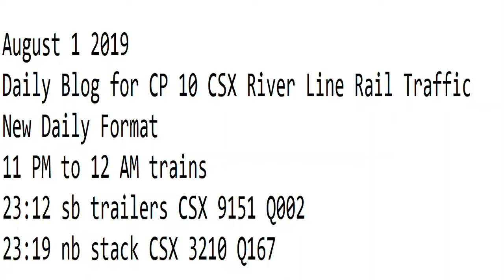August 1 2019 Trains 11 PM to 12 AM New Format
11 PM to 12 AM trains
23:12 sb trailers CSX 9151 Q002
23:19 nb stack CSX 3210 Q167